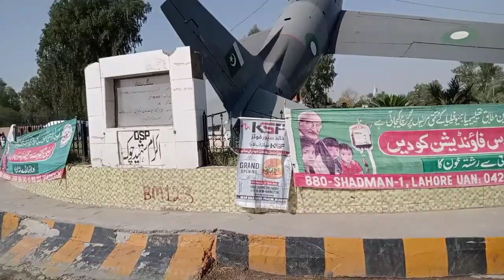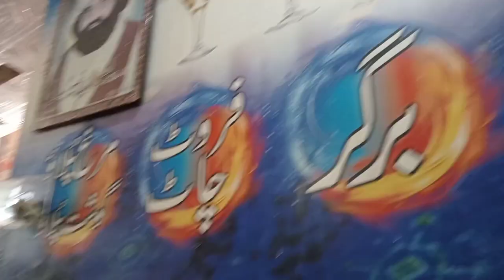AJ pher ma mianwali gia ho bahut Maza aaya hai